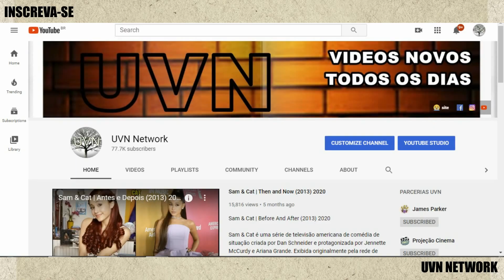A Lagoa Azul | Antes e Depois do Elenco (1980) ★ 2020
A Lagoa Azul (em inglês: The Blue Lagoon) é um filme de aventura e drama romântico norte-americano de 1980, dirigido por Randal Kleiser, de um roteiro escrito por Douglas Day Stewart baseado no romance de 1908 de mesmo nome de Henry De Vere Stacpoole. O filme é estrelado por Brooke Shields e Christopher Atkins. Sua trilha sonora foi composta por Basil Poledouris e a cinematografia foi realizada por Néstor Almendros.

Elenco
Brooke Shields
Christopher Atkins
Leo McKern
William Daniels